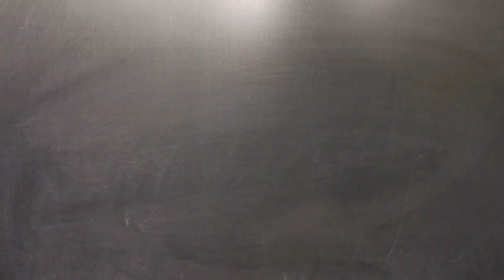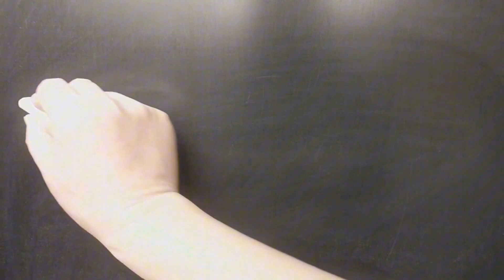PHNOM PENH. Deliver and Camera Man Vlog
សូមអរគុណសម្រាប់ការទស្សនា!!!
🛵 មានសេវាដឹកជញ្ជូន និងFree សម្រាប់បងប្អូននៅរាជធានីភ្នំពេញ
🏠My ABA Bank : 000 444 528 ( TONG KIMHAK )